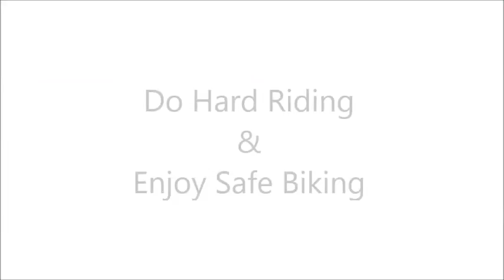Kodai Bike Trip - Wheeled Wanderers